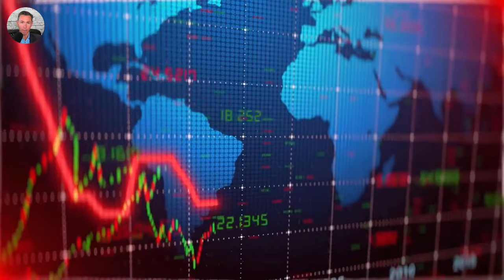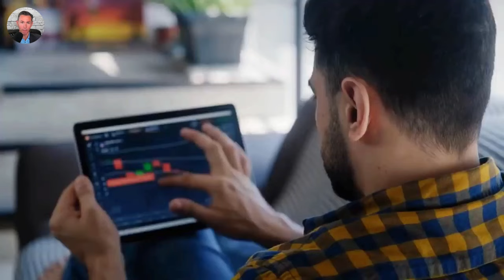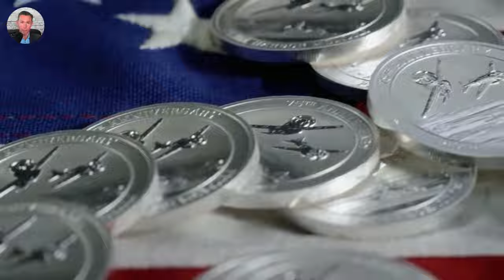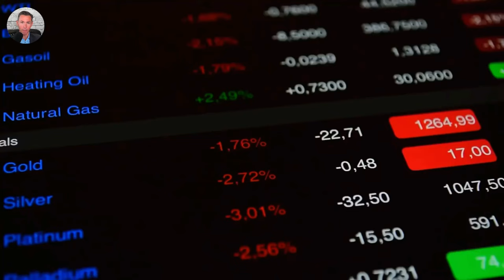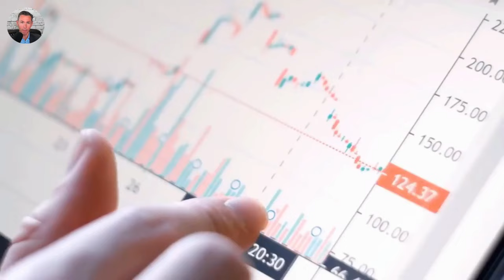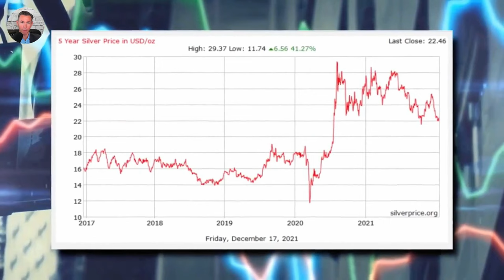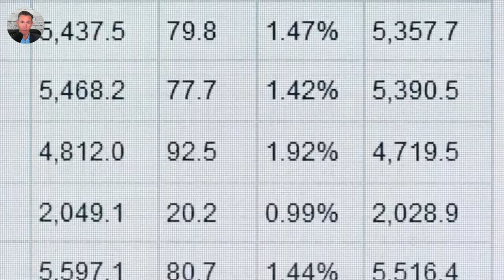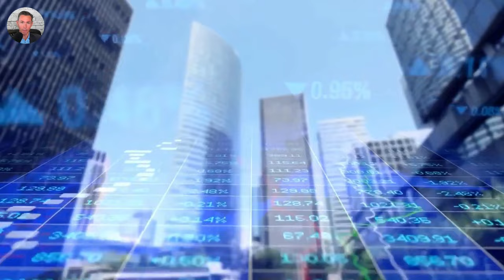Steve Penny: Assessing How Far Silver Could Decline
Steve Penny is a full-time trader and investor specializing in the silver, gold, and uranium markets. Mr. Penny shares his unique insights and chart-based trading setups on the popular Twitter feed, @SilverChartist. Mr. Penny served as an Air Force pilot for 15yrs and now flies for the airlines.

Video content: Steve Penny, silver, Restart, reset, the big reset, banks USA, savings banks USA, economy USA, finance USA, money USA, capital USA, stocks USA, stock exchange USA, real estate USA, politics USA, media USA, gold, gold coins, silver, precious metals, bitcoin , Cryptocurrency, currency crisis, currency reform, financial community, financial policy, financial market, banks, financial crash, euro crash, bank crash, investment, euro crisis, economic crisis, bankruptcy, bankruptcy, inflation, credit, insolvency, profit, system change, reset, crash, finance, finance, money , Trade, goods market, means of payment, securities, cash, bank balances, claims, debt capital, interest, liabilities, purchasing power, central banks, ECB, precious metals, expropriation, system change, stock market trend, success channel, company, state, Bill Gates, Jeff Bezos, Elon Musk, Warren Buffett, Bernard Arnault, Mark Zuckerberg, Larry Ellison, Larry Page, finance, crash, cash, microstrategy, Michael Saylor, gold, central banks, currency, economy, government, politics, stocks, assets, real estate, money, future, inflation , Recession, Technology, Asset Advisor, Finance, Crash, Cash, Microstrategy,  Bitcoin, BTC, cryptocurrency, gold, central banks, currency, economy, government, politics, money print, assets, stocks, ethereum, fortune, investment, PayPal, stock market, real estate, money, future, inflation, recession, technology